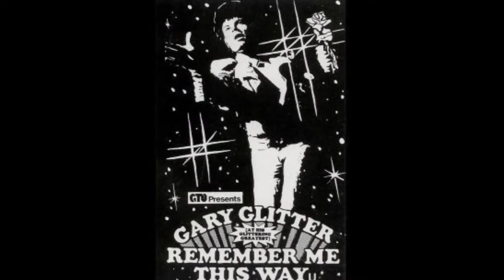Gary Glitter - l Love You Love Me Love : live at the Rainbow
here we have a clip from film documentary
Remember Me This Way 1974. enjoy glitter fans. !!!